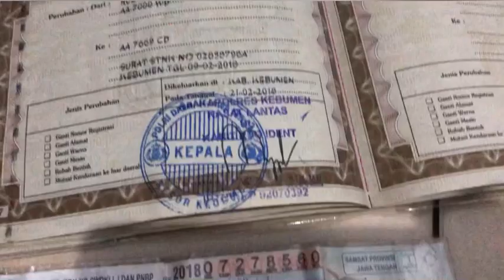(TERJUAL) Timor murah 28 juta an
Dengan 28,9 juta numpak Timor Sohc pribadi manual 1996 . Vidio ulasan lengkap buka aja di link youtube
Mobil kapsul gaul & model ra ketinggalan jaman..
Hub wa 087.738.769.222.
Spek :
- Plat  AA Kebumen Pajak tertib panjang ,surat lengkap akur, bukan taxi -bodi tipis mulus cat bagus, tulangan aman tak ada bekas insiden,
- mesin prima alus, kering,siap gas pol, karburasi terkenal bandel
- interior rajin rapi wangi cover.
- panel panel ok normal.
- kaki kaki nyaman angler anteng..
- Ac nyesss dingin..
- Ban tebal2, velg racing ring 14 jazz ,talang air, spoiler bagasi.
- Power stering. Power window lancar.
- Audio standar usb dvd aux dr hp
Harga bersahabat cukup
Rp 28,9 jt nego bensin sedikit saja.
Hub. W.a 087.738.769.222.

Mas dedy, alamat timur wisata pantai glagah indah 2km Wates Kulon Progo Yogyakarta..